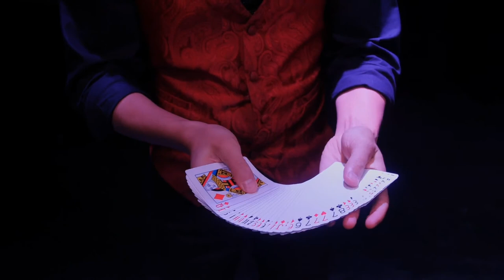52 Shades of Red Version 3 Video 1 by Shin Lim